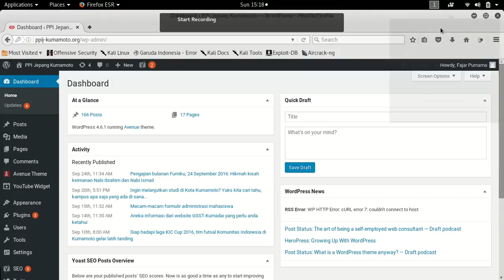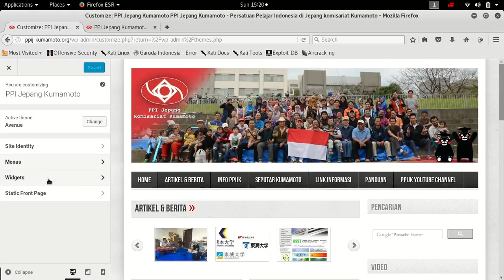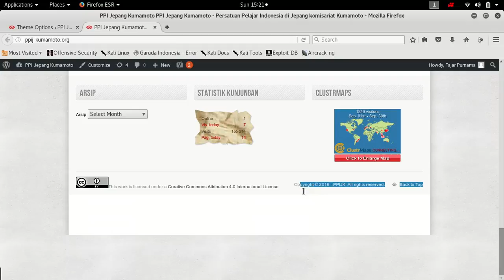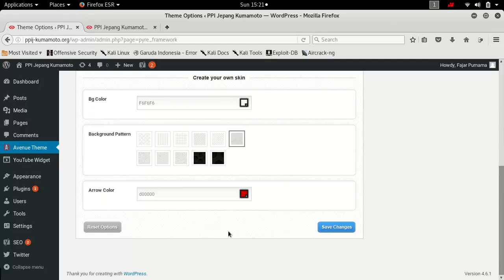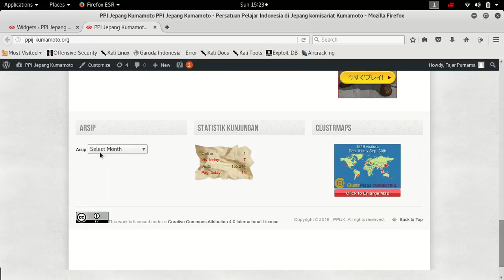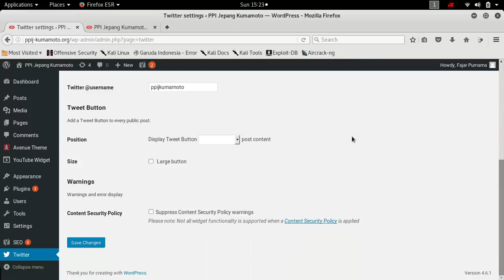4 Appearance PPIJK